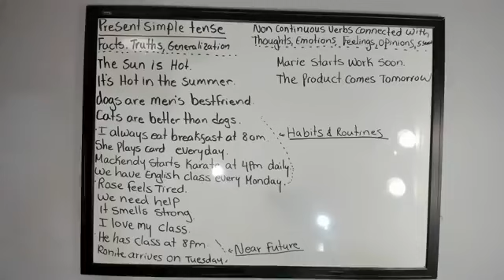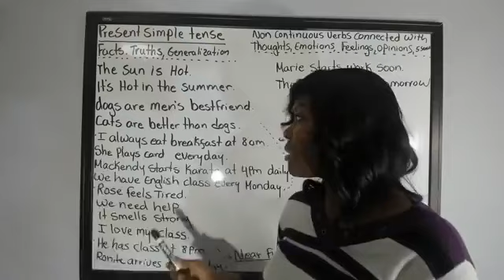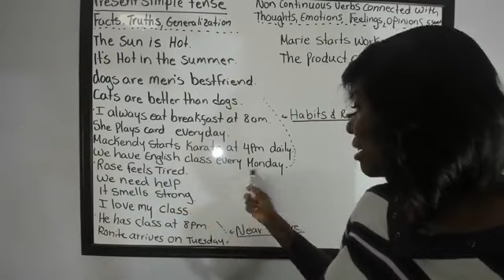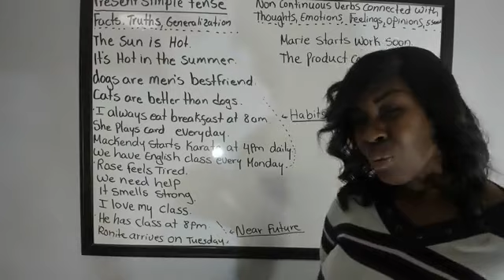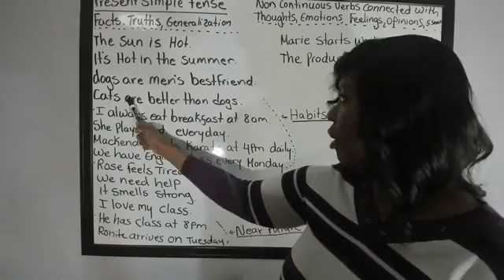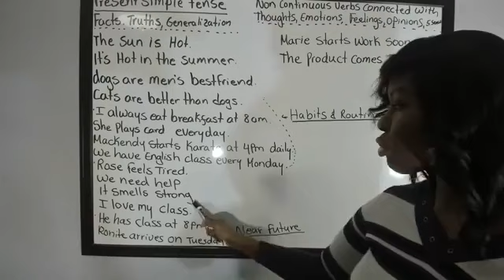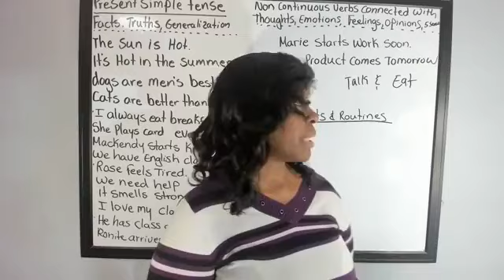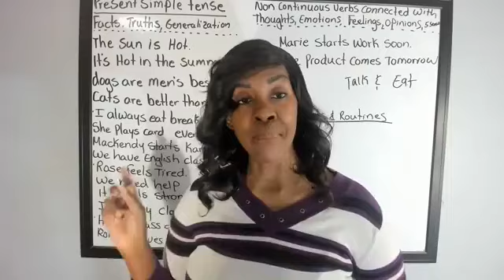Present Simple Tense